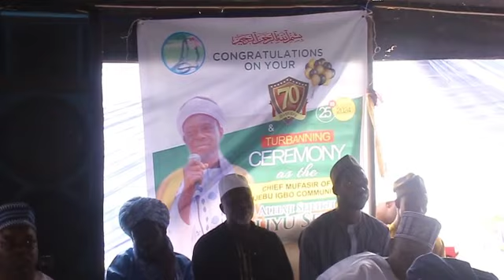70th Birthday Celebration & Turbanning Ceremony of Alh. Sheikh Aliyu Sefiu Chief Mufasir Ijebu Igbo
Zisodel tv. is a platform where people can watch funny videos,romantic funny clips, Movies series, Drama, and Events programme.